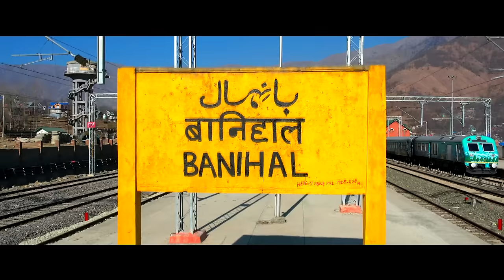Infra projects worth Rs. 32,000 crore facilitating all-round transformation of J&K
Prime Minister Narendra Modi inaugurated, dedicated to the nation and laid the foundation stone of multiple development projects worth over Rs 32,000 crore. The projects relate to several sectors including health, education, rail, road, aviation, petroleum, civic infrastructure, among others.

In a step that will provide comprehensive, quality and holistic tertiary care health services to the people of Jammu and Kashmir, Prime Minister inaugurated All India Institute of Medical Sciences (AIIMS), Vijaypur (Samba), Jammu. The institute, whose foundational stone was also laid by the Prime Minister in February 2019, is being established under the Central sector scheme Pradhan Mantri Swasthya Suraksha Yojana.

Prime Minister Narendra Modi dedicated to the nation various rail projects in Jammu & Kashmir including the new rail line between Banihal-Khari-Sumber-Sangaldan (48 Km) and the newly electrified Baramulla-Sringar-Banihal-Sangaldan section (185.66 Km). Prime Minister will also flag off the first Electric Train in the valley and also train service between Sangaldan station & Baramulla station.

The commissioning of the Banihal-Khari-Sumber-Sangaldan section is significant as it features the usage of Ballast Less Track (BLT) all along the route providing a better riding experience to the passengers. Also, India’s longest transportation tunnel T-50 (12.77 Km) lies in this portion between Khari-Sumber. The rail projects will improve connectivity, ensure environmental sustainability and boost the overall economic development of the region.